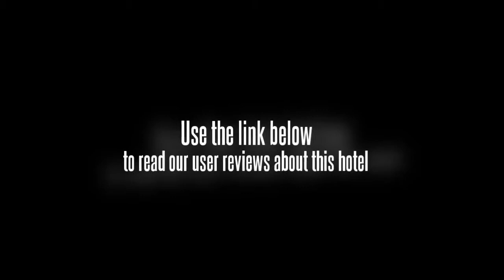Hotel Casa Grande Studios Baner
If you're travelling with a family in tow, the Hotel Casa Grande Studios Baner offers spacious rooms geared towards the requirements of families and kids. The rooms at the hotel have a ceiling fan and a TV.

College of Engineering Pune and Shinde Chhatri are within easy driving distance of the Hotel Casa Grande Studios Baner. Pune International Airport (PNQ) is a 20 minute drive from the hotel. Pune city centre is within a 20 minute drive.